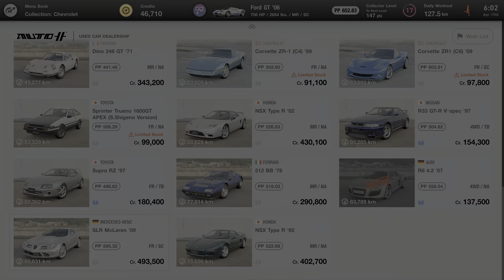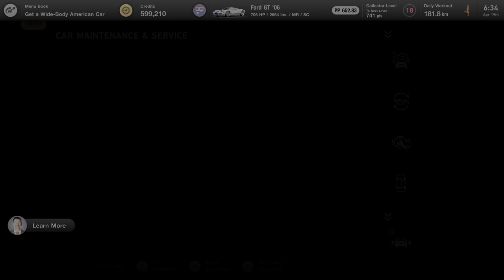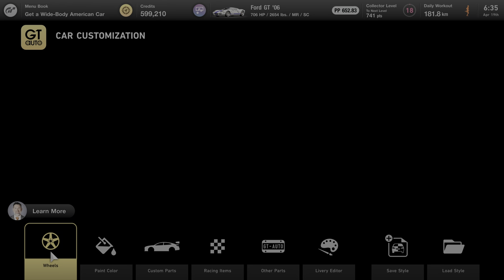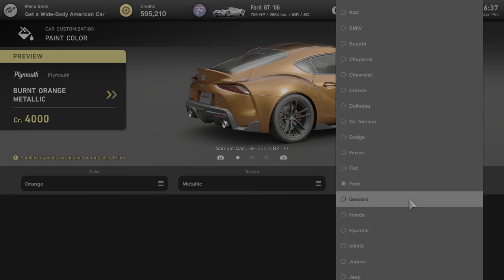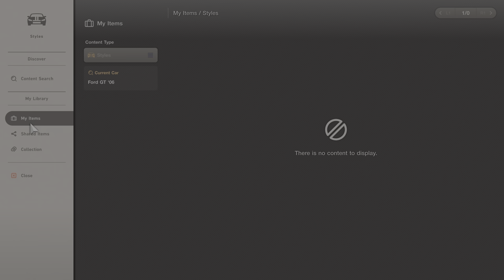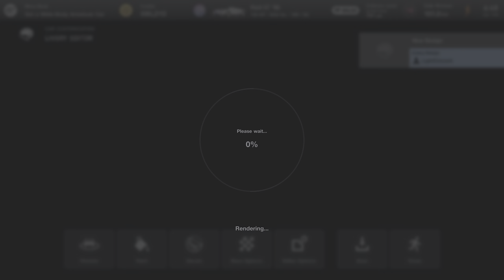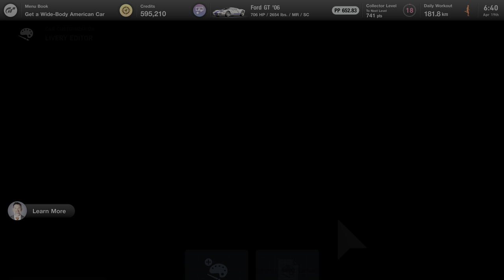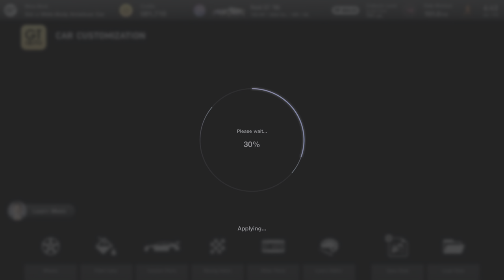Gran Turismo® 7 26